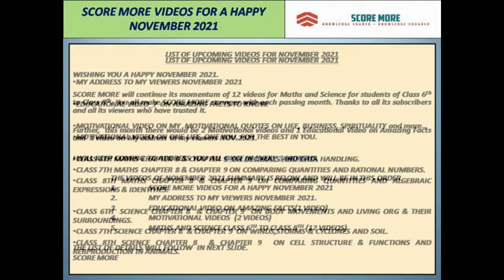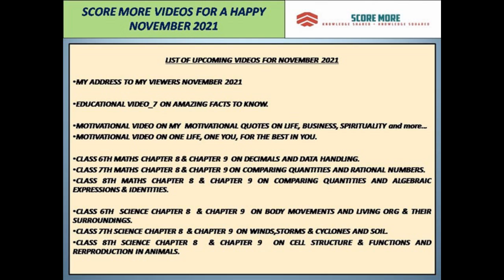SCORE MORE LIST OF VIDEOS FOR A HAPPY NOVEMBER 2021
Hi Viewers,

This is a short important video of 1:41 sec on SCORE MORE LIST OF VIDEOS FOR A HAPPY NOVEMBER 2021.

This time will keep the order as mentioned so viewers know what is in store for them as next upcoming video.

MY BEST WISHES FOR A HAPPY NOVEMBER TO STUDENTS AND ALL VIEWERS.

Thanks
SCORE MORE